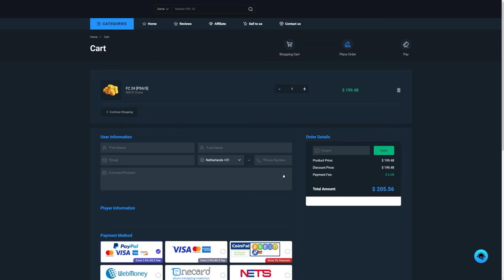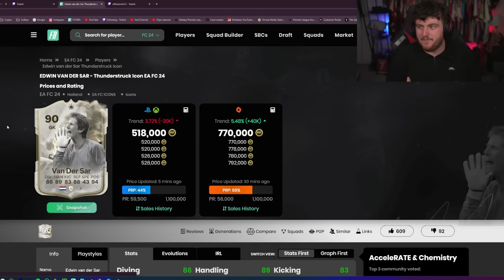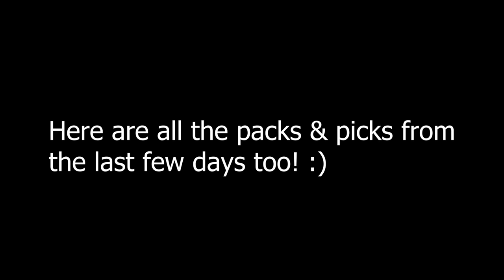15x CRACKED 87+ BASE/CENTURIONS/THUNDERSTRUCK ICON PICKS!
FC24, EAFC24, Ultimate Team, 87+ base/centurions/thunderstruck icon player picks, base/centurions/thunderstruck, Icon, Player picks, picks, base, centurions, thunderstruck, pack opening